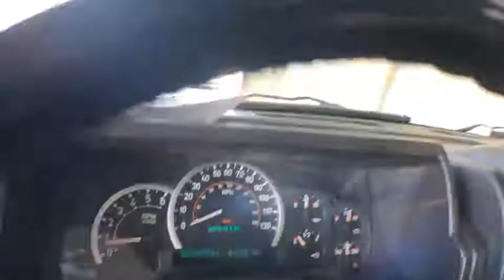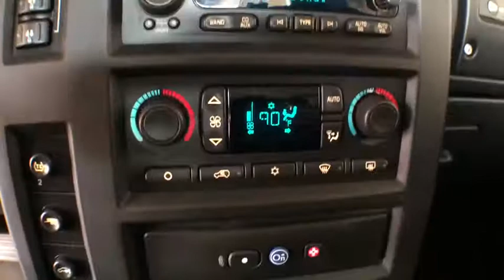2005 HUMMER H2 Kalamazoo, Paw Paw, Battle Creek, Plainwell, Galesburg, MI 60828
Black Used 2005 HUMMER H2 available in Kalamazoo, Michigan at Seelye CDJR. Servicing the Paw Paw, Battle Creek, Plainwell, Galesburg, MI area.

Seelye CDJR
161 Ampey Road

Recent Arrival! Power moonroof. Odometer is 20548 miles below market average!